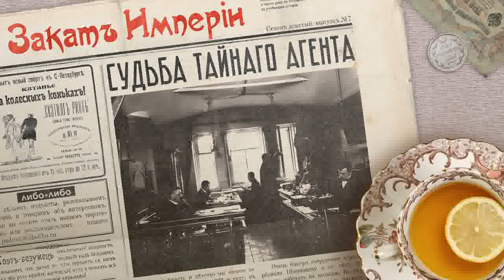Судьба тайного агента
🕳 Что происходит с агентом полиции, когда он перестаёт быть нужным полиции? Екатерина Шорникова, добыв для правительства важные документы, по нелепой случайности оказалась в розыске. Екатерина одновременно боится и разоблачения со стороны товарищей по партии, и ареста полицией, а Министерство Внутренних дел совсем не спешит помогать ей

0:00 Привет, ребята
​​2:24 Эврика: как мы измеряем давление?
5:36 Агент охранки
10:33 Солдатский наказ
13:24 Реализация хитрого плана
17:34 Забота об агенте
20:03 Шизофрения
30:28 Скандал
34:35 Больной зуб
40:53 Мучительный сон
47:17 Что бы послушать: Просто картина

Этот выпуск помогали готовить:
Катерина Серебренникова: редактор
Евгений Каланский: фактчек
Семён Аксёнов: звук и монтаж
Гульнара Делекторская: взаимодействие с партнёрами

Источники:
П. Е. Щёголев. Падение царского режима. — Москва—Ленинград: Государственное издательство, 1927. Т. 3, 5, 7.
К истории ареста и суда над соц.-дем. фракцией II Госуд. Думы // Красный архив. — Москва—Ленинград: Государственное издательство, 1926. Т. 3(16)
A. Levin, The Shornikova Affair // The Slavonic and East European Review, 21, p.1 (1943)
Б. Бродский. Заявление Бродского / Будущее. Париж, 1911. №4 12.11, с. 1-2
Б. Бродский. Новый документ о втородумцах / Будущее. Париж, 1912. №42 1.12, с. 3-4